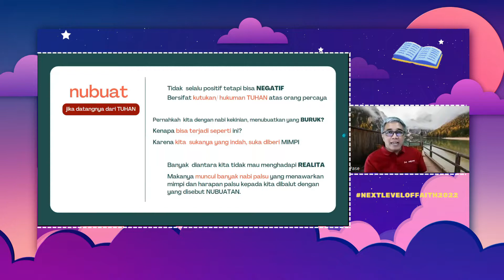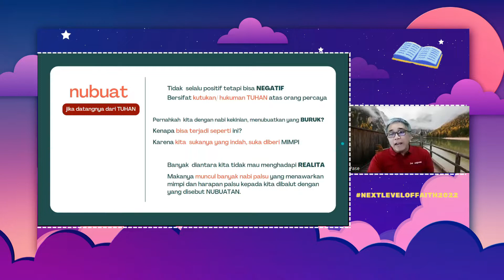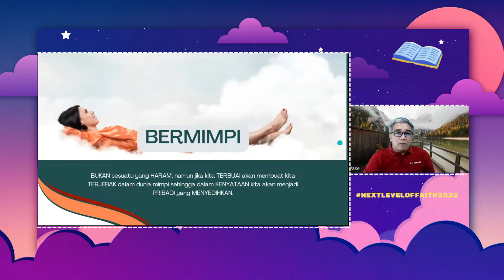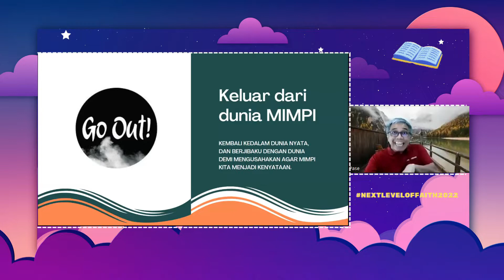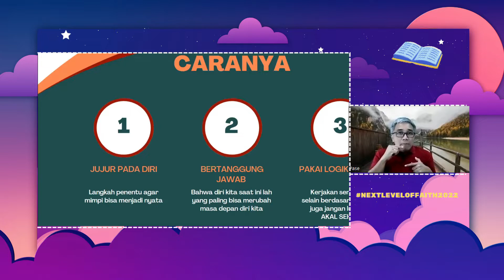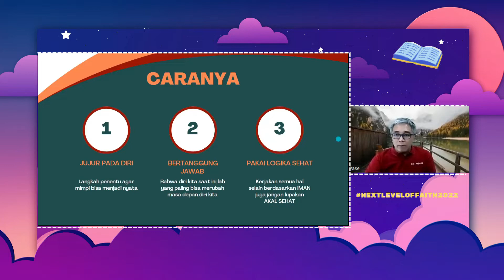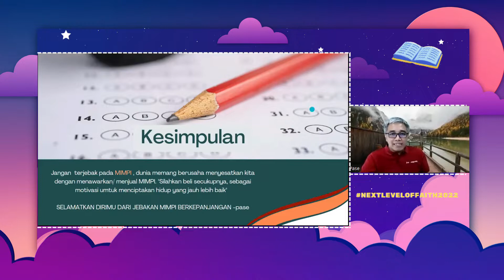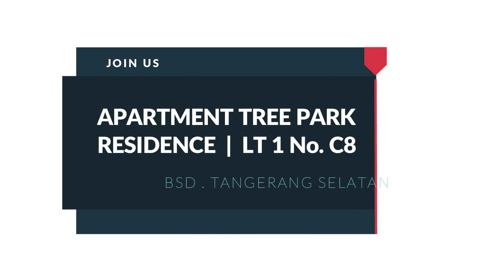DUNIA YANG MENJUAL MIMPI | ADULT SUNDAY SCHOOL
GEREJA JKI THEWAY.. INFO PELAYANAN DAN DUKUNGAN DOA HUB WA :
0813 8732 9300 (WA chat only)

Join us
Treepark Apartement

Untuk mendaftar menjadi Jemaat dan dimasukan ke dalam group silahkan hub :
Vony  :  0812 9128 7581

Shalom,

Yuk kita bertumbuh bersama dalam iman yang benar dalam program Sunday Bible School, kita belajar sama - sama tentang pembahasan Alkitab dengan angle - angle yang baru pastinya memberkati kita semua.. Tuhan Yesus Memberkati